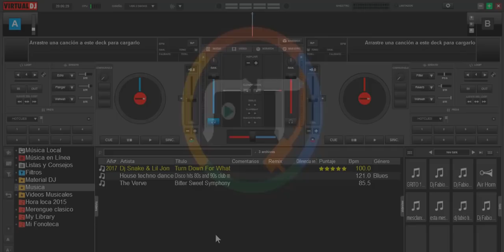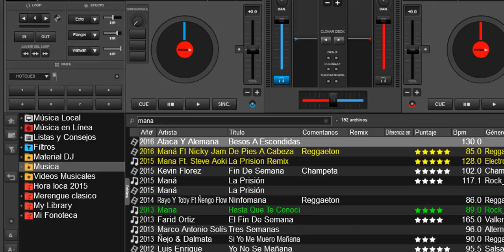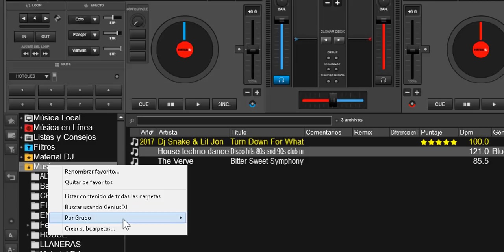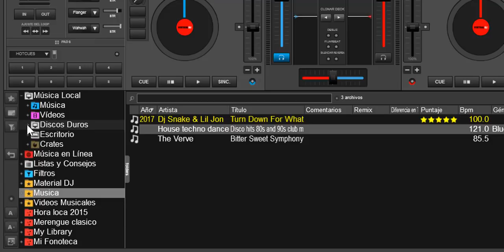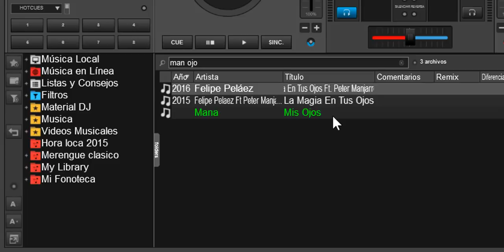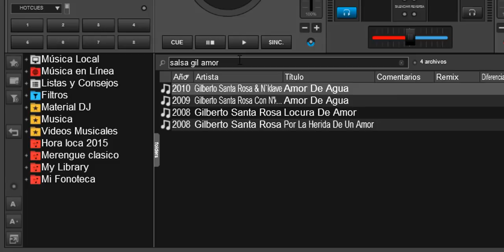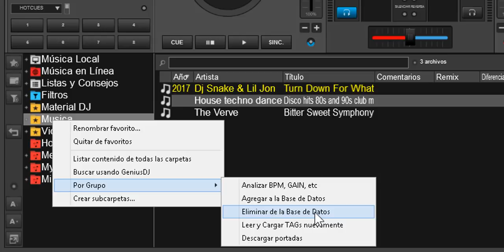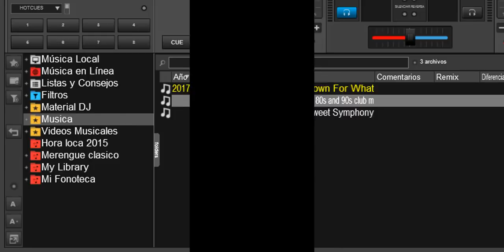como usar la base de datos de virtual dj 8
con la base de datos podrás realizar una mejor administración de los archivos multimedia